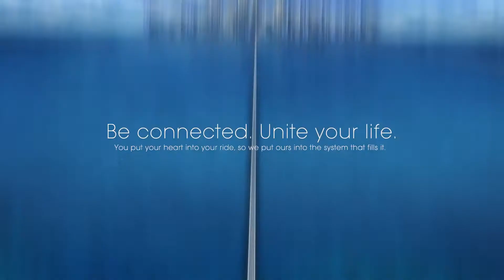Emma's story | Pioneer Z | Android Auto™ | Google Maps™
Three old friends hop in their cars, connect their smartphones, and head out for an adventure to reunite at a massive music festival. A friendship for life that’s inspired by music and connected with the Pioneer AVH. Nothing can stop them now!